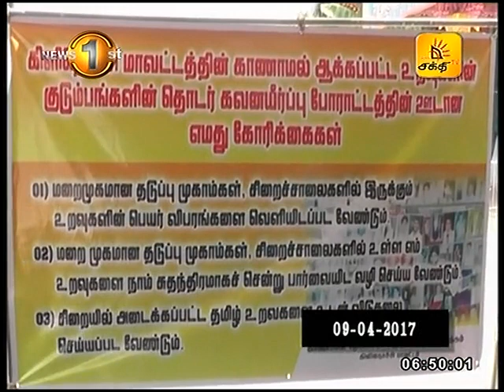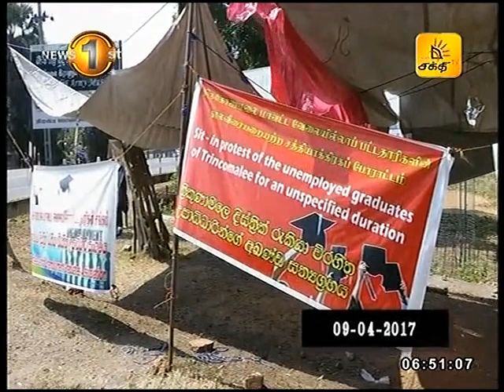News 1st Prime time Sunrise Shakthi TV 6 45 AM 10th April 2017